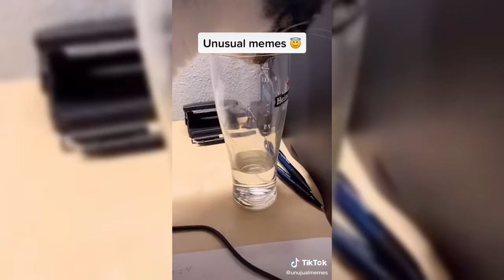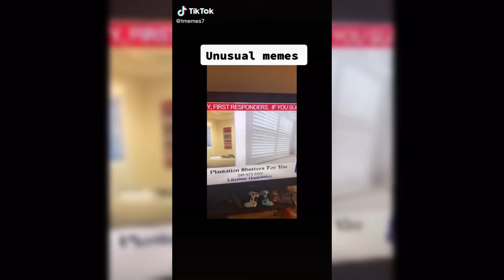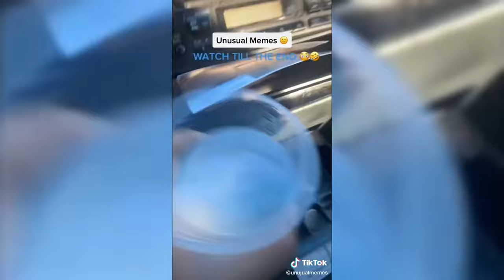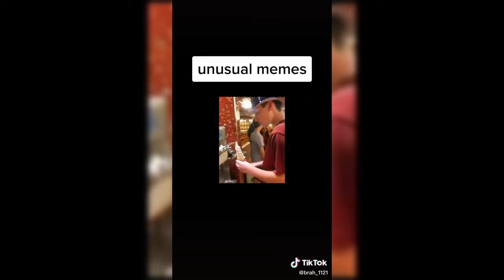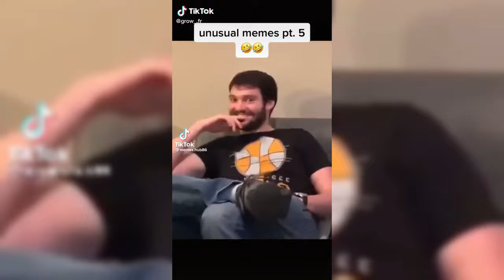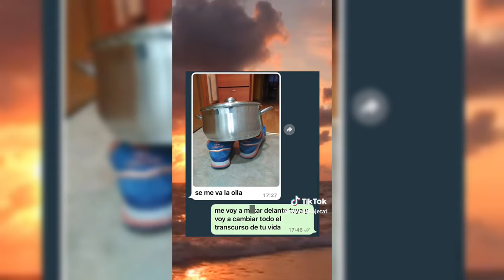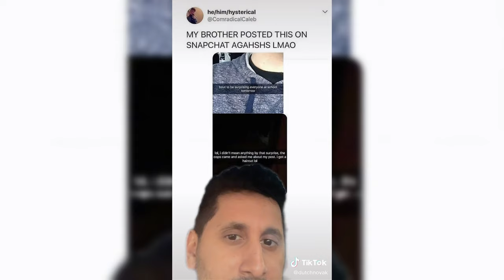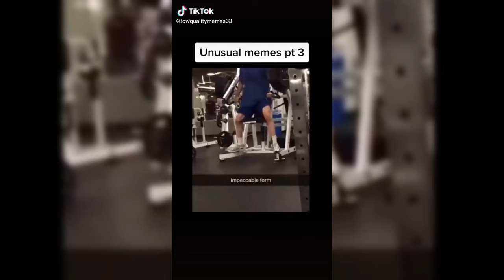BEST UNUSUAL Memes PART #5 Funny Videos Compilation 2024 😂😁😆 TRY NOT TO LAUGH